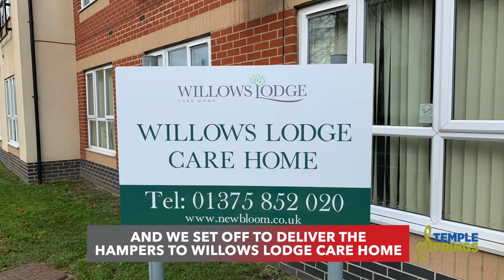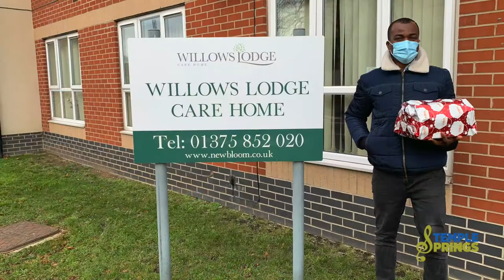Templesprings Christmas Hampers 2021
Every year, the staff of Templesprings, an army of volunteers young and old, pack and make Christmas Hampers for local people and families in the community that are deserving of it.

Last year, the team did not let Coronavirus stop them and they packed, quarantined, and delivered 150 hampers to two local organisations. The first is a Homeless Hostel for young parents in Grays called Sanctuary Supported Living and the second is an Old People’s Home in Tilbury called Willows Lodge.

We would like to thank you to all your support and generosity, and to Giving World and our young volunteers as we would not be able to achieve this without you.